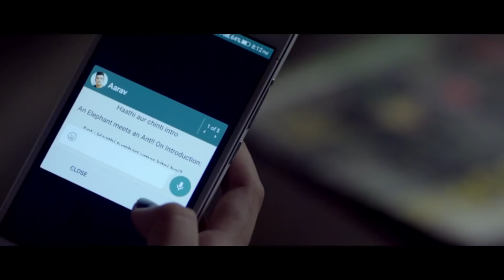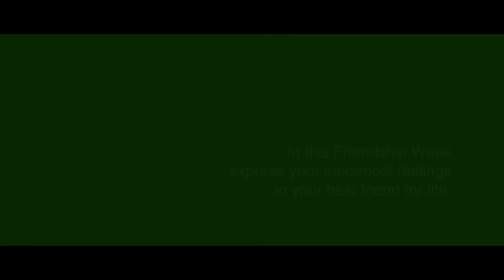Dost Safi Mother Daughter